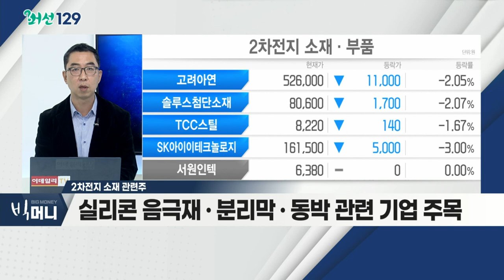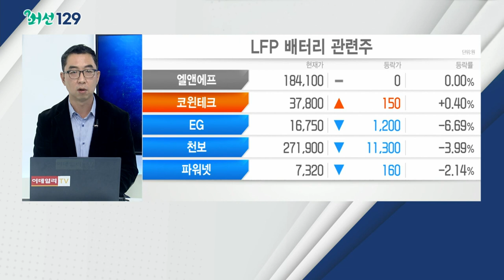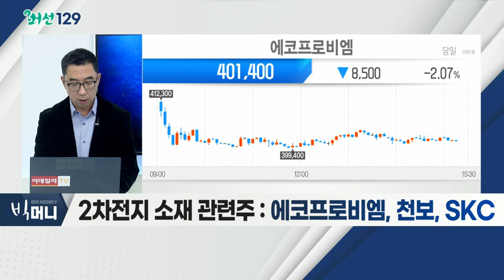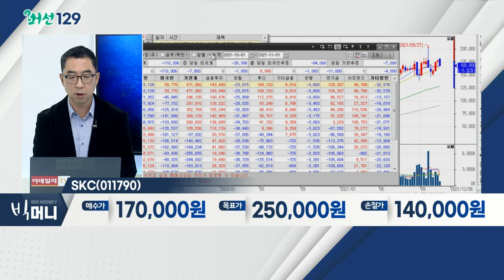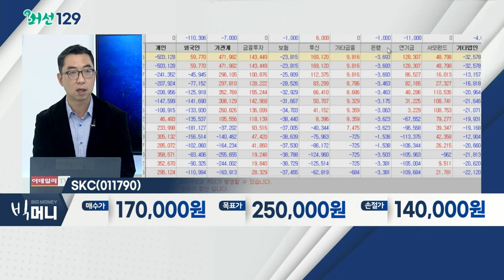SKC(011790)... 2차전지 소재 관련주 / 국내 車 등록대수 2,478만대... 친환경차 100만대 돌파_머선129 (20211101)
# 국내 車 등록대수 2,478만대... 친환경차 100만대 돌파
- 친환경차 등록 수 100만대 돌파
- 친환경차 등록 수 내 전기차 20만1천대
- 탄소 중립 정책ㆍ친환경 신모델 출시 효과
- 관련 테마: 2차전지 세트업체, 2차전지 소재·장비주, LFP 관련주. 차량 경량화 관련주, 수소차 관련주 등

2차전지 소재 관련주
- 최근 LFP 배터리 사용 확대 이슈로 조정
- 여전히 성장성 충분히 보유
- 내년부터 전기차 보급 확대
- 실리콘 음극재ㆍ분리막ㆍ동박 관련 기업 주목
- 에코프로비엠, 천보, SKC

SKC(011790)
- 2차전지 수요 증가세
- 동박에 대한 수요 증가세
- 3분기 영업이익 1,458억… 전년비 139% 증가
- 반도체 소재, 동박 관련 증설 효과 본격화 예상